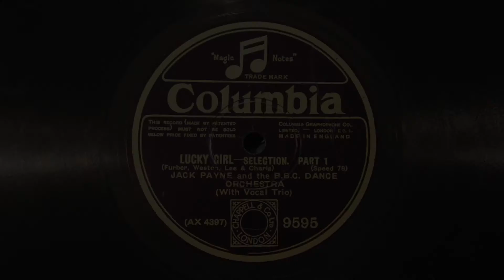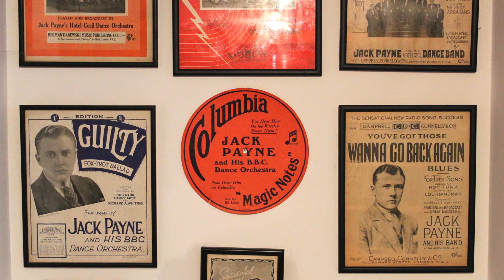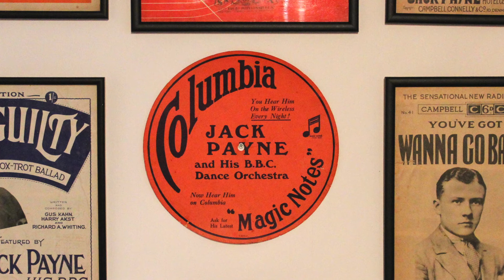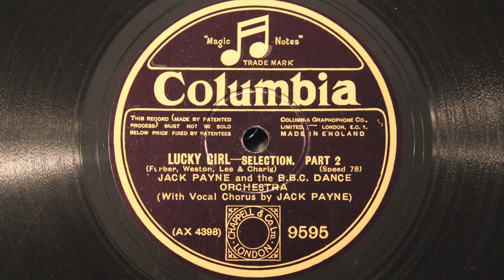Lucky Girl - Selection (incl. Crazy Rhythm) - Jack Payne & the B.B.C. Dance Orchestra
This is the first time I've uploaded one of Jack Payne's 12 inch recordings and also the first time I've uploaded one of his medleys. As you would expect from Jack he produces a first-class performance.
Lucky Girl was a popular Broadway and west-end show from 1928. It featured an excellent selection of catchy tunes and two popular hits of the time - "Where have you been all my life?" and "Crazy Rhythm".Listening to the latter, I was reminded how disappointing the 10 inch Columbia dance version was and how much better if Jack had recorded it. The tunes are as follows:
Part 1  Lucky Girl/ Where have you been all my life? Vocal Jack Payne,Bob Busby & Bob Manning/Under the star where I was born/Maybe you're made for me/Love me or leave me.
Part 2   Crazy Rhythm/When I set eyes on you/I'm glad I fell for you-vocal Jack Payne/
I'm a strong man/Finale.
**This will be the last upload until January so here's a double helping of Jack Payne.